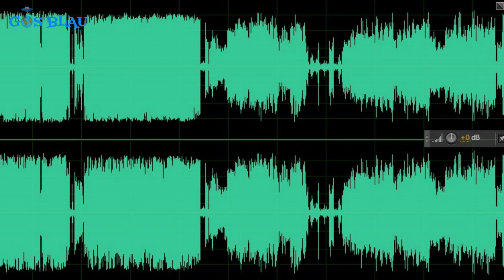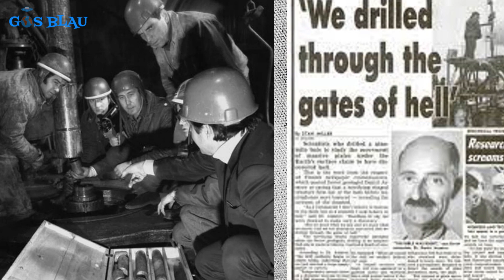Lograron grabar el infierno en audio en el Pozo Kola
Antes de nada amigos, deciros, que el estremecedor audio lo podéis escuchar  al final del video
 Un grupo de científicos de Siberia, dirigidos por un doctor Azzacov, excavando un agujero de unos 14.4 km de largo en la península de Kola, habían encontrado una enorme cavidad subterránea Intrigados por este inesperado descubrimiento, los científicos hicieron descender un micrófono extremadamente resistente al calor junto con otros dispositivos sensoriales dentro del pozo.
Lo que el micrófono captó en la cavidad antes de estropearse por el intenso calor (unos 1000 grados Celsius) fueron escalofriantes

Música de la biblioteca de audio de YouTube Mission to Mars - Audio Hertz

fuentes
wikipedia
.guioteca.com/mitos-y-enigmas/el-misterio